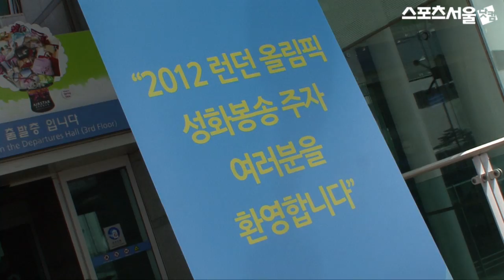이승기,"나라를 대표하는 거니까 잘뛰겠습니다".mpg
2012 런던올림픽 성화봉송주자로 발탁된 배우 이승기가 20일 런던으로 출국하기 위해 인천국제공항에 들어서고 있다.

이승기는 이날 성화봉송을 하게된 소감에 대해 "영광스럽고 나라를 대표하는 거니까. 잘뛰겠습니다"고 말했다.